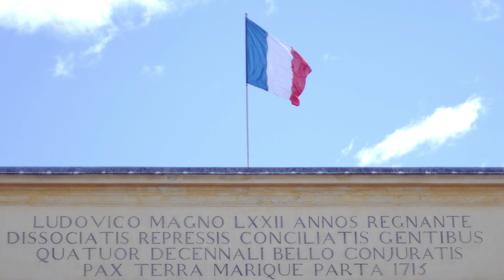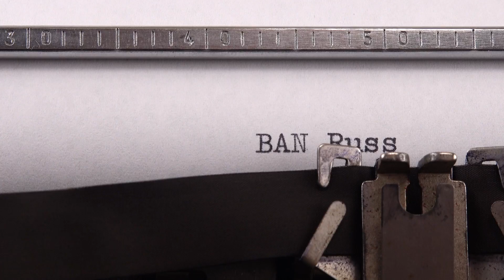NATO mang sức sống mới, nhưng sẽ sụp đổ khi đối phó với Nga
Tổng thư ký NATO Jens Stonltenberg tuyên bố rằng, chiến dịch quân sự đặc biệt của Nga tại Ukraine đã mang đến cuộc đại tu lớn nhất đối với hoạt động phòng thủ của liên minh quân sự, kể từ khi Chiến tranh Lạnh kết thúc. Ông Stontenberg cho thấy, sự hồi sinh và mở rộng của NATO sau nhiều năm trở nên mờ nhạt đang chứng minh chiến dịch quân sự ở Ukraine đang đi ngược lại mục tiêu mà Tổng thống Putin tìm kiếm là làm suy giảm sức mạnh của liên minh.

NATO đang mang trong mình một sức sống mới, “khái niệm chiến lược mới”. Song giới quan sát vẫn nhận định rằng, mặt trận thống nhất của liên minh có thể sụp đổ, khi nó phải đối phó với Nga.